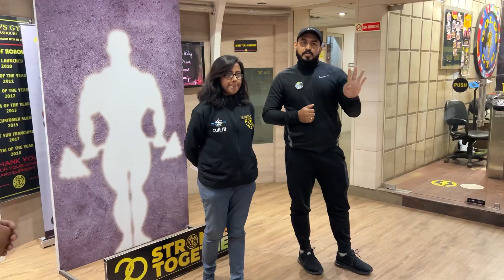Gym t calisthenics challenge korilu .